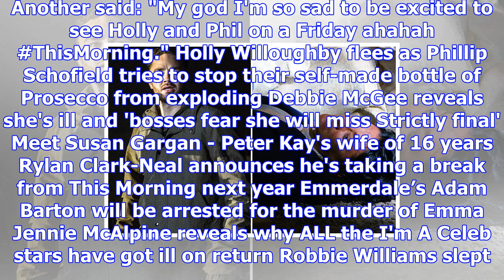Holly willoughby surprises fans with friday appearance on this morning as they mourn her final show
Holly willoughby surprises fans with friday appearance on this morning as they mourn her final show of the year
THIS Morning viewers got an early Christmas treat in the form of Holly Willoughby and Phillip Schofi...